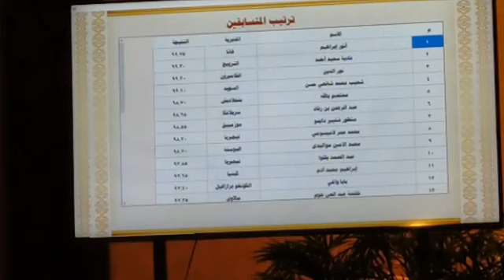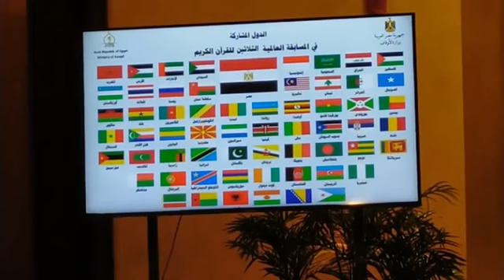International Quran Competition Egypt 2023 Hafez Abu Yousuf Bangladesh